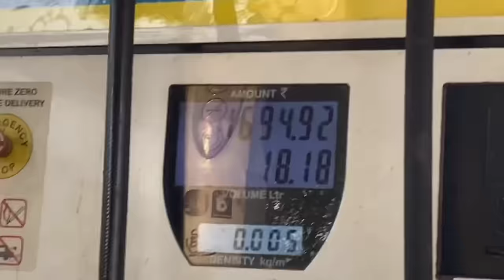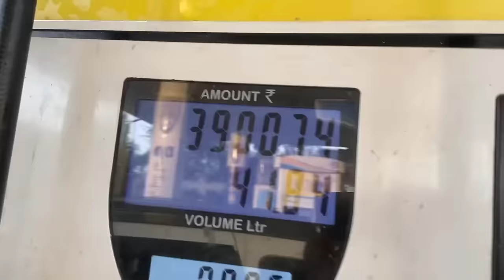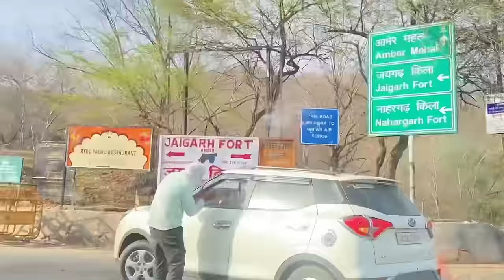Meri tabiyat kharab ho gyi Jaipur main 🥶🔥💫 || @monishtailor || Rishab khan || Shivani Singh 🙈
Hello Dosto this is Jaipur masti Vlog
       Bahut sari masti aur Ghumna hai toh